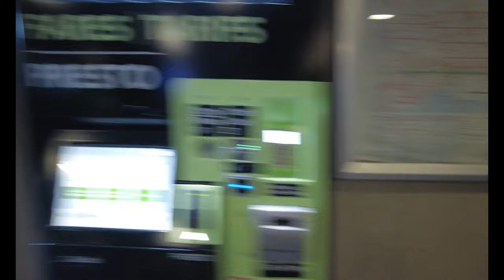DECOMMISSONED It's over for the SRT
In today's video I will be riding the Scarborough Rapid Transit for my final time.  The line is scheduled to be decommissioned in early 2023.  I will be stopping at the majority of the stations on the line such as Scarborough Town Center Station, Lawrence East Station and Kennedy Station.  The Scarborough Rapid Transit or SRT for short is a commuter line in the east end of Toronto in Scarborough.